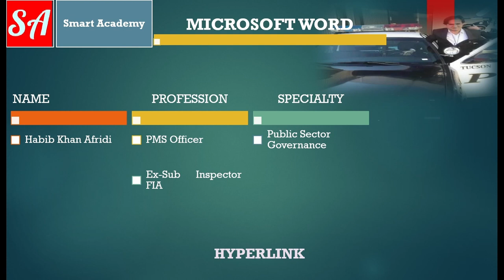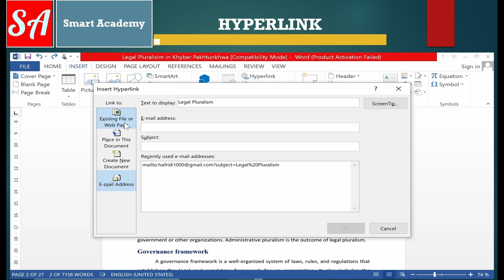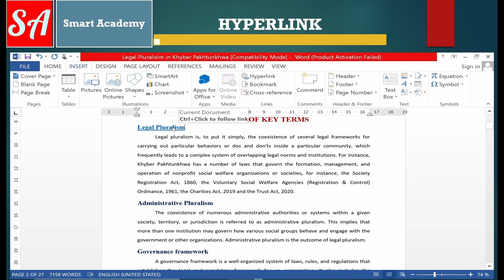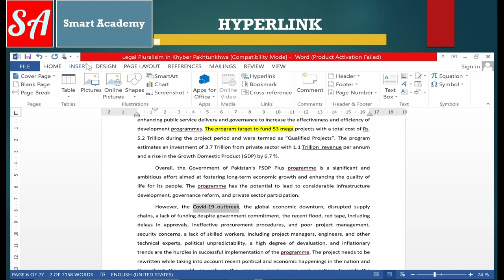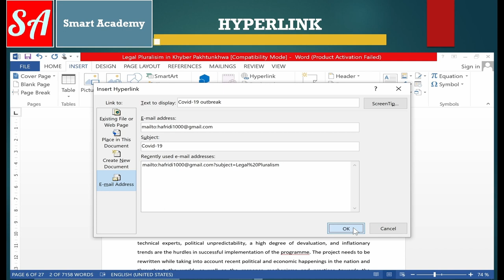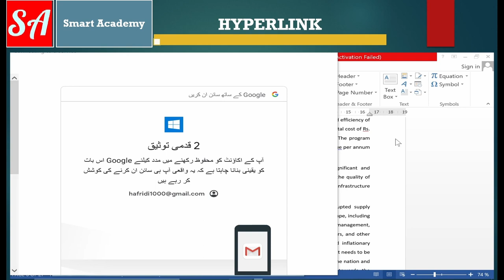How to Insert Hyperlink in Microsoft Word|What is the Use of Hyperlink?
Welcome to Versa Learn Hub! In this tutorial, we delve into the versatile world of hyperlinks in Microsoft Word. Hyperlinks are essential for creating interactive documents, connecting to various resources, and enhancing the user experience. Whether you're drafting a report, preparing a presentation, or creating a project proposal, understanding how to effectively use hyperlinks can make your documents more dynamic and user-friendly.

What is a Hyperlink in MS Word?
A hyperlink is a clickable link that directs you to another location, either within the same document, another document, or an external website. It is an essential tool for navigating complex documents and accessing additional information seamlessly.

How to Insert a Hyperlink in MS Word?
Select the Text or Object: Highlight the text or select the object (such as an image) you want to turn into a hyperlink.
Insert Hyperlink: Go to the "Insert" tab on the Ribbon, click on "Hyperlink," or use the shortcut Ctrl+K.
Set the Link: In the dialog box that appears, you can enter the URL of a webpage, link to another document, or link to a specific place in the current document. Click "OK" to insert the hyperlink.
How to Edit a Hyperlink in MS Word?
Right-Click the Hyperlink: Right-click on the existing hyperlink you wish to edit.
Edit Hyperlink: Select "Edit Hyperlink" from the context menu.
Modify the Link: In the dialog box, you can change the URL, text to display, or other settings as needed. Click "OK" to save the changes.
How to Remove a Hyperlink in MS Word?
Right-Click the Hyperlink: Right-click on the hyperlink you want to remove.
Remove Hyperlink: Select "Remove Hyperlink" from the context menu. This will retain the text but remove the link functionality.
Additional Information About Hyperlinks in MS Word.
Types of Hyperlinks: Hyperlinks can link to web pages, email addresses, other parts of the same document, or different documents.
Customizing Hyperlinks: You can change the color, style, and appearance of hyperlinks to match your document's design.
Using Bookmarks: For linking to specific parts of the same document, use bookmarks. Insert a bookmark where you want to link to, then use the hyperlink function to connect to that bookmark.
Hyperlink Behavior: You can set how hyperlinks behave when clicked, such as opening in a new window or within the current document.
Join us in this informative tutorial as we explore the full potential of hyperlinks in MS Word. By the end of this video, you'll be equipped with the knowledge to effectively insert, edit, and manage hyperlinks, making your documents more interactive and user-friendly.

Enhance your MS Word skills with us and stay ahead in the digital world!